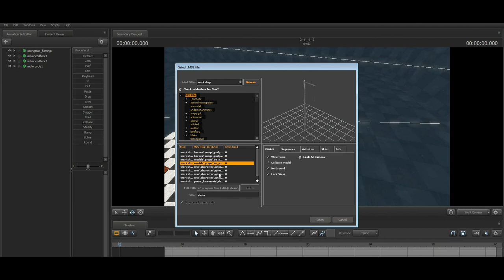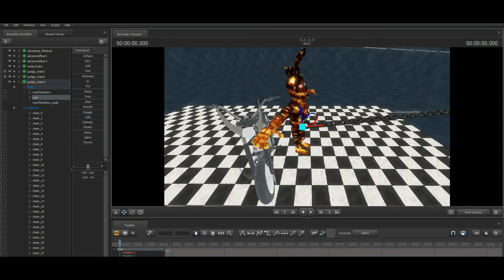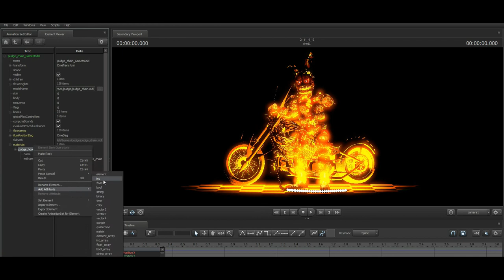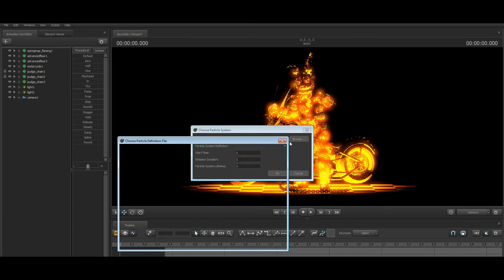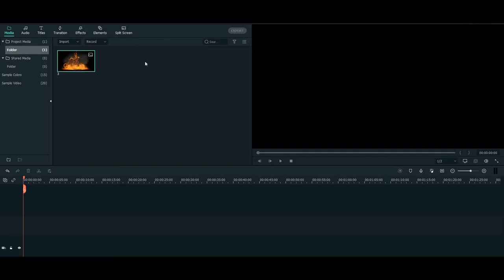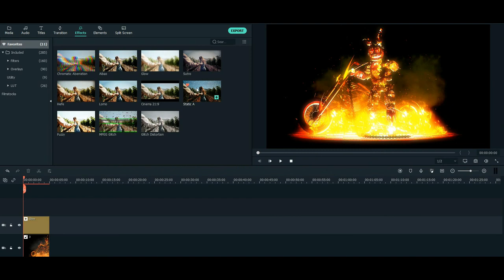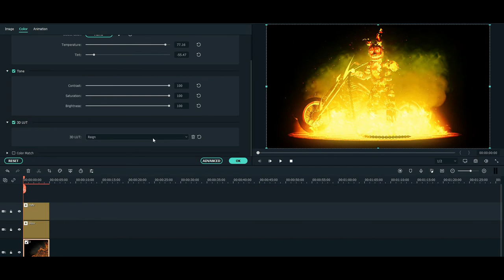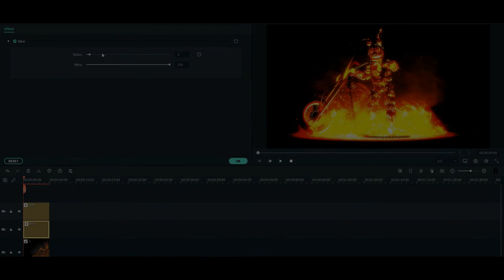[SFM FNAF]Speed-art#3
I think you are already tired of speed-art and I will probably try to release an animation already
And should I continue to make speed art? Write in the comments